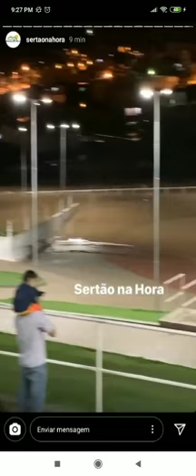Santana do Ipanema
Tiago Ferreira